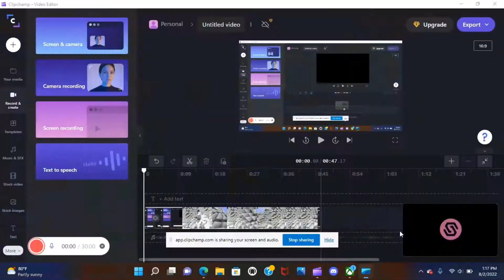Building more tree forts and almost dyeing. (Hay tarra smp)